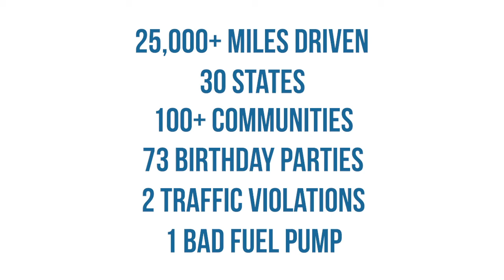iN2L 60/20 Tour Cruising and Crooning: Tour Highlights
You’re never too old for a joyride! We just spent 100 days driving coast to coast, bringing joy to senior living residents through what we call a “Cruising and Crooning” experience, in homage to James Corden’s Carpool Karaoke. Our founder, Jack York, had a blast singing, laughing and chatting with more than 150 seniors, many of whom live with dementia, in everything from a van to an Amish buggy, bus, and airplane.